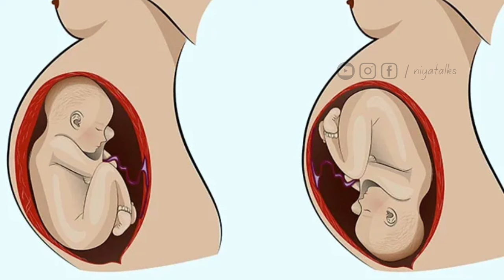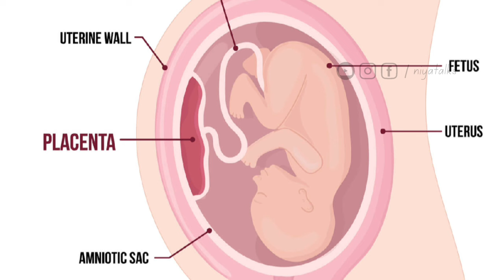Gender Prediction Malayalam | Baby boy or girl symptoms | Boy or Girl more active | Baby Kick Count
1. Pregnancy Care Malayalam
2. Niya Talks
3. Healthy Pregnancy
4. water important
5. 9 month Pregnancy
6. 8 month pregnancy
7. 7 month pregnancy
8. last trimester
9. pregnancy month by month
10. pregnancy care malayalam
11. after delivery malayalam
12. baby head down position
13.pregnancy care, pregnancy care husband
13. pregnancy care malayalam
14. pregnancy care husband status 15.pregnancy care tips for women malayalam
16.pregnancy care in kannada 17.pregnancy care tips for women in tamil
18. pregnancy care husband malayalam
19. pregnancy care tips for women in kannada
20.pregnancy care tips

which baby more move in womb malayalam
which week baby movement feel in pregnant women
why last month baby movement get
less
reasons for less fetal movemnet in womb
waht to do if fetal movement less malayalam
when to start fetal kick count chart girl baby is more active in womb pregnancs malayalam